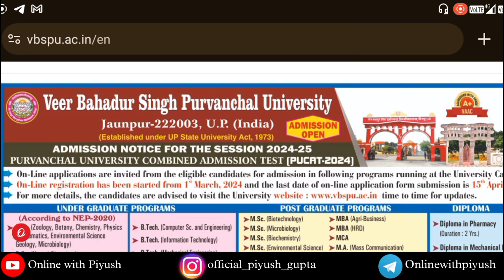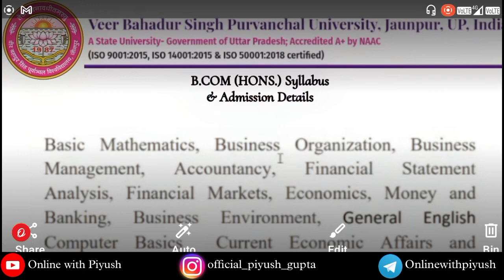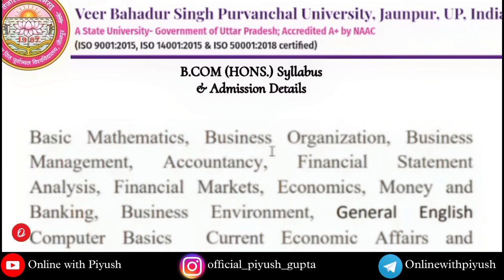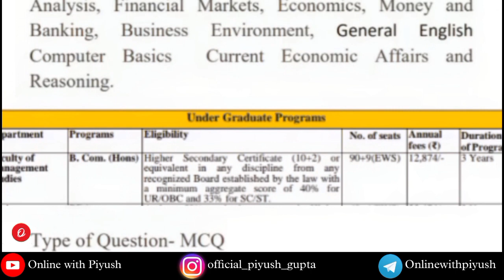vbspu entrance exam 2024-25 B.com Hons. Syllabus | vbspu jaunpur